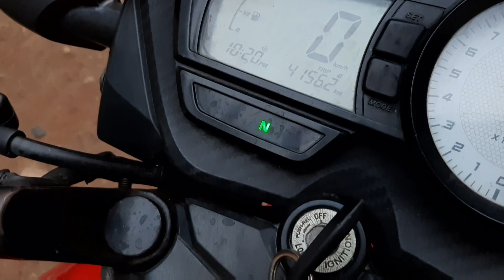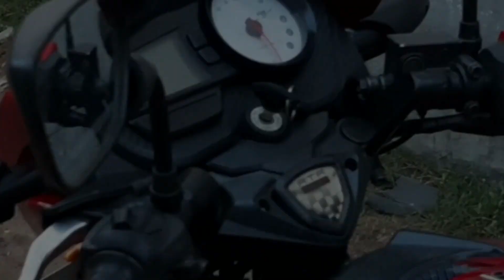এতো কমে।Apache RTR 150cc Second hand bike price in Bangladesh 2020।Alamin Vlogs